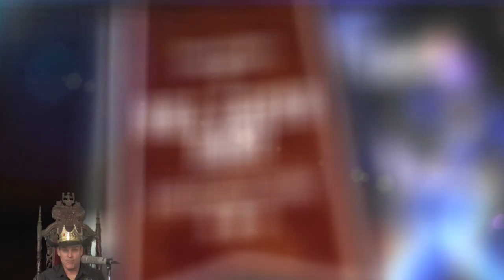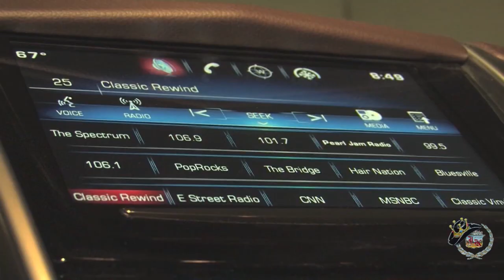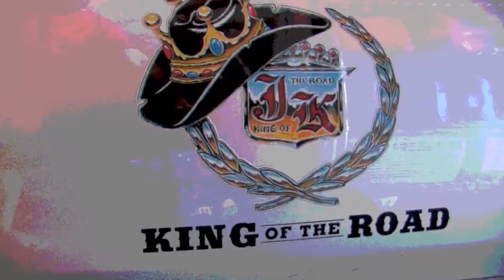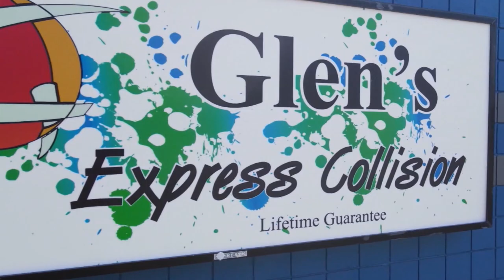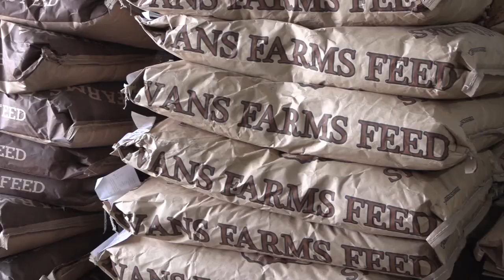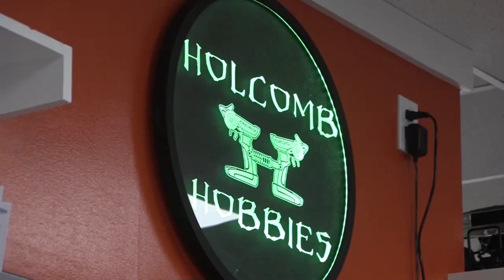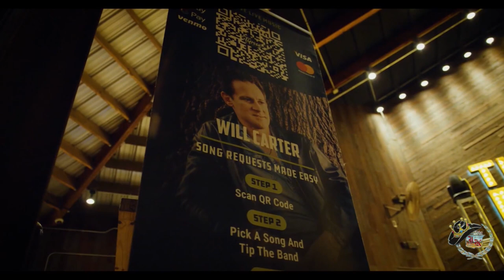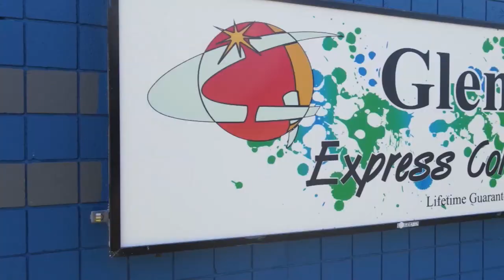Will Carter Band episode (#919) of the Jim King of the TV Show!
We feature the Honky Tonk Texas "Fabulous Flashback"... We also air the SETX debut of the Will Carter Band's new video, "Sway," as our King's Country Music Clip of the Week from Nashville... And the Will Carter Band is "In the Royal Spotlight," sponsored by Glen's Express Collision!